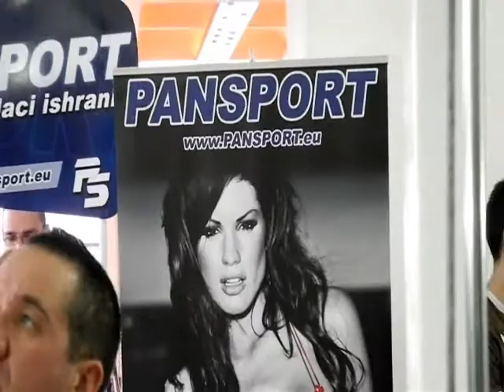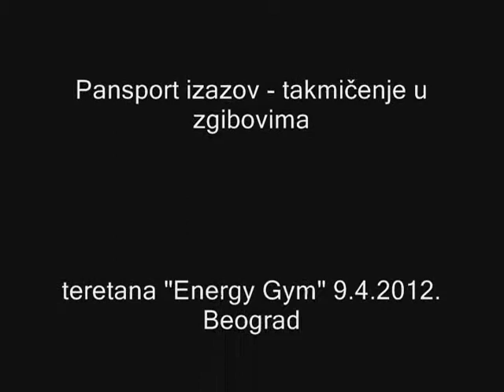Pansport izazov, takmičenje u zgibovima, teretana Energy, 9.4.2012.